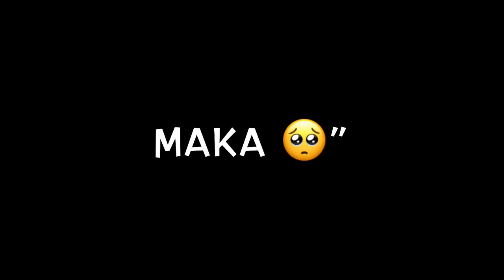Kasi maka chu kismat h iMovie black screen video